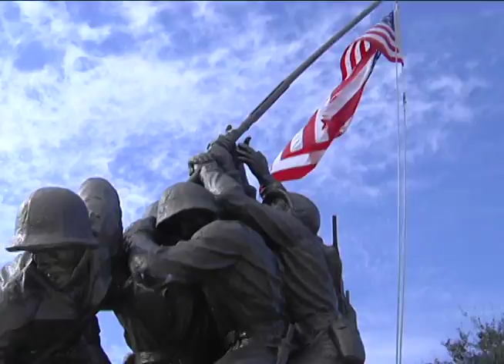Malcolm Maddox Reporting, Return to Parris Island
After nearly 22 years I returned to Parris Island. Much has changed, but the more things change, the more stay the same. Parris Island is still THE most motivating place on the planet. Ooh Rah!